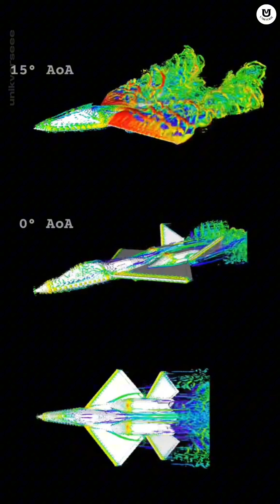The Tragic Story of the YF-23, the Jet that was Too Fast and Too Good for War.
Did you know this stealth jet could fly supersonic without needing to engage its afterburners? 🤯 Meet the Northrop YF-23 Black Widow II, the defeated F-22 competitor!

3 Insane YF-23 Facts:

True Supercruise: Capable of sustained flight at Mach 1.5 without afterburners, making it the fastest, coolest, and quietest jet.

Thermal Stealth Design: The slanted 'V' tail and flat exhaust were specifically designed to hide the engine heat from enemy missiles.

Lost on Agility: Despite being stealthier and faster, it lost to the YF-22 because the F-22 was more agile and posed a lower development risk.

YF-23: The jet that was too perfect for the world. Is speed more important than agility? 👇